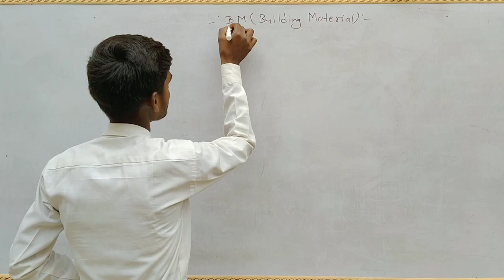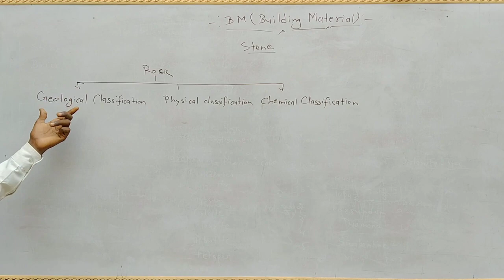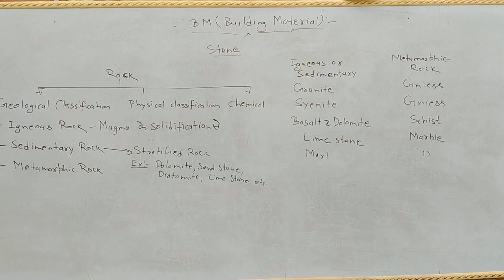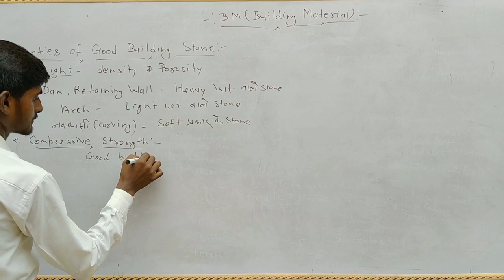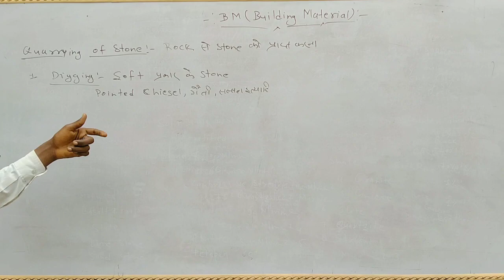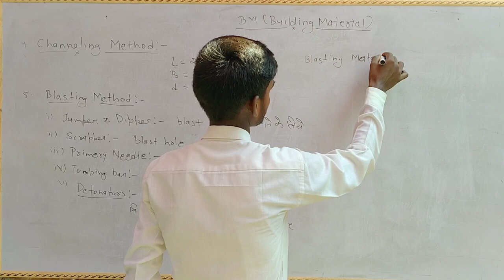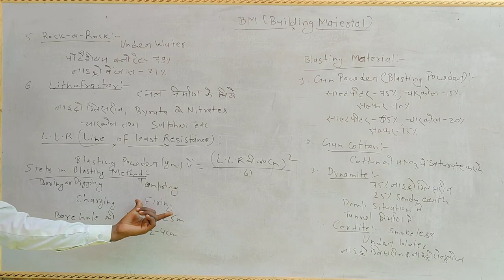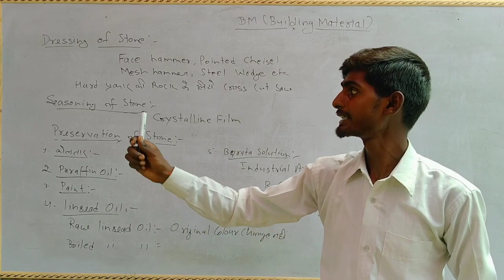Stone (BM)(Lecture-01) by Akhilesh Prajapati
Type of rock, Querying of stone, Dressing of stone, Seasoning of stone & Preservation of stone